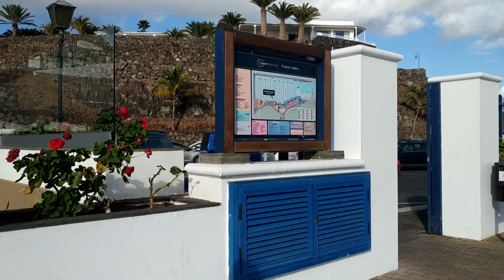LANZAROTE -Let's start the NEW YEAR from Puerto Calero with Anita and Roberta, Happy New Year to all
🇬🇧    Let's start the new year in Lanzarote with a video from Puerto Calero in the company of Anita and Roberta ... happy new year to all

🇮🇹    Iniziamo il nuovo anno a Lanzarote con un video da Puerto Calero in compagnia di Anita e Roberta...buon anno a tutti

🇪🇸    Empecemos el nuevo año en Lanzarote con un vídeo de Puerto Calero en compañía de Anita y Roberta ... feliz año nuevo a todos

🇩🇪    Beginnen wir das neue Jahr auf Lanzarote mit einem Video aus Puerto Calero in Begleitung von Anita und Roberta ... ein frohes neues Jahr an alle

Se non vuoi perdere i prossimi video che ti aiuteranno a conoscere l’isola di Lanzarote

GOPRO HERO7 - Action Camera 4K
BOYA - Microfono Video Universale Vlog Compact DSLR
ZHIYUN Smooth Q2 Stabilizzatore cardanico per smartphone
ZHIYUN Tripod
Offerte di oggi 😎🔝